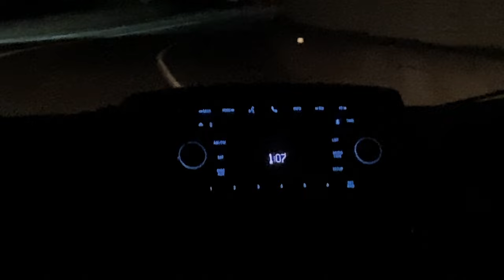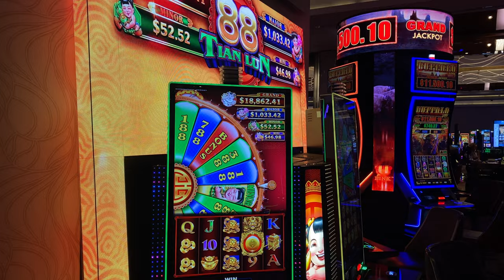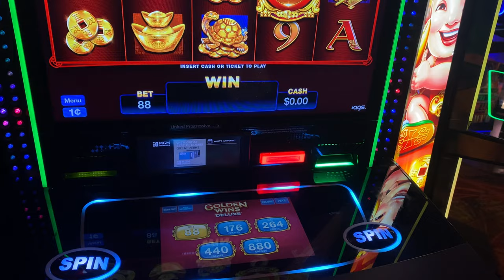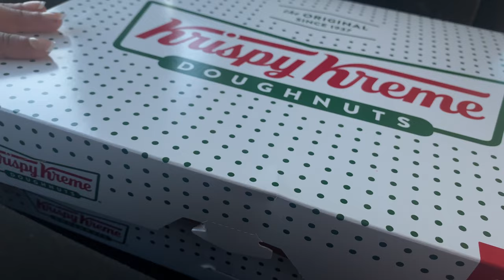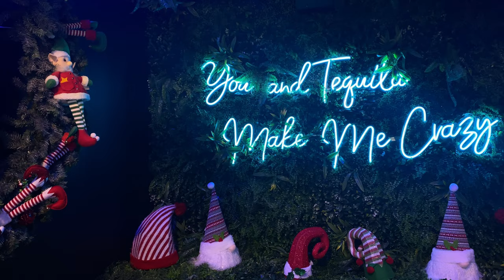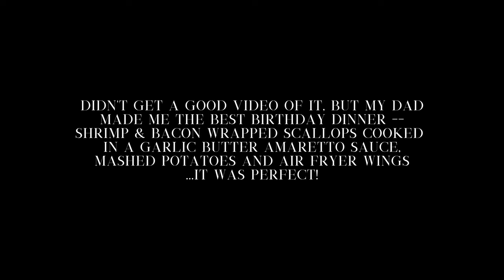21ST BIRTHDAY VLOG | PT. 1 | BRUNCH IN DC + ESPRESSO MARTINI + LUXURIOUS NIGHT OUT + PINK & PROSECCO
Hey angels!!! Thank you guys for tuning in to part 1 of my 21st birthday vlog! I hope you all enjoyed it!!! Can't wait to see you guys in two weeks with part TWO of my two-part birthday vlog!

Restaurants/Stores with birthday freebies:
- Krispy Kreme
- Firehouse Subs
- Edible Arrangements
- Red Robin
- Starbucks
- Chili's
- Sephora
- Ulta
- Chick Fil A
**This is subject to change!!!**